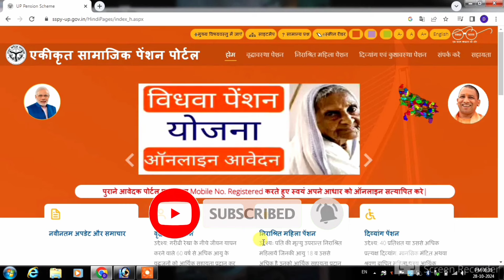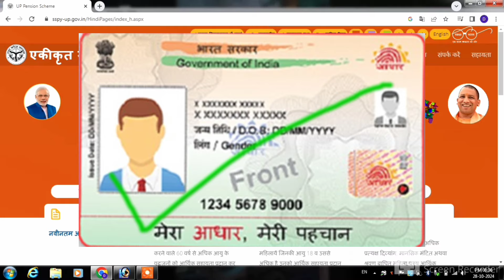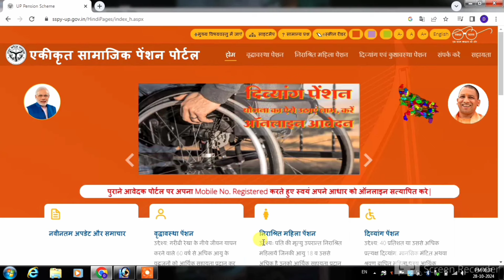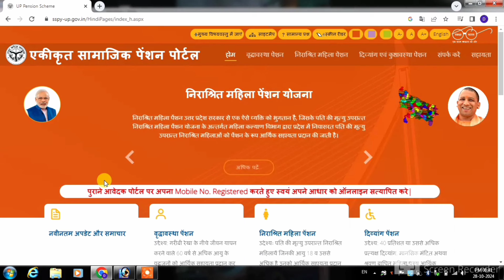दिव्यांग पेंशन कब आएगी | KYC या NPCI कराने के कितने दिन बाद दिव्यांग पेंशन मिलती है |Viklang Pension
Title : दिव्यांग पेंशन कब आएगी | KYC या NPCI कराने के कितने दिन बाद दिव्यांग पेंशन मिलती है |Viklang Pension